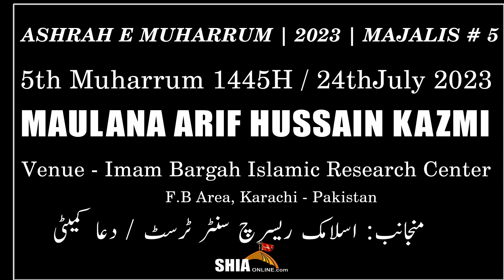Majlis#5 | Maulana Arif Hussain Kazmi 2023 | Ashrah-e-Muharum 1445 |Islamic Research Center, Karachi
Majlis#5 | Maulana Arif Hussain Kazmi 2023 | Ashrah-e-Muharum 1445 | Imam Bargah IRC | F.B Area - Karachi, Pakistan

Speaker : Maulana Arif Hussain Kazmi
Event : Ashrah-e-Majlis Syed-o-Shuhdah Hazrat Imam Hussain A.S 1445 / 2023
Location : Imam Bargah Islamic Research Center | F.B Area - Karachi, Pakistan
Date Time : 5th Muharrum 1445 / 24th July 2023
Organized by: Islamic Research Culture & Dua Committee
Recorded by : AL-QAYIM.TV
Powered by : Shiasoft Network